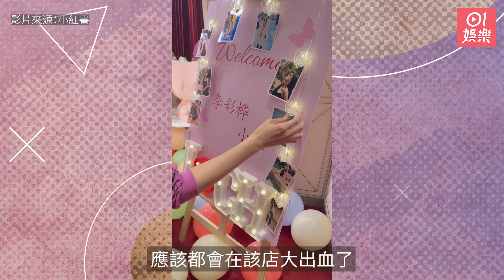40歲富貴女星大曬GUCCI VIP級待遇 有指身家逾2億擁過百萬名牌袋｜01娛樂｜李彩華｜GUCCI｜名牌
現年40歲的李彩華（Rain）近年主力於內地發展，參加真人騷、商演及拍劇、拍電影，搵錢搵到手軟。早已是圈中小富婆的她，2006年轉戰內地後密密做，吸金力強勁，有指她的身家早已超過2億，現時持有12個物業，遍佈香港、澳洲、英國、泰國等地，市值過億。李彩華亦鍾情名牌手袋，她曾用40萬Hermès手袋放狗仔；拍《家族榮耀》時又出動過百萬私伙名牌手袋，相當豪氣。